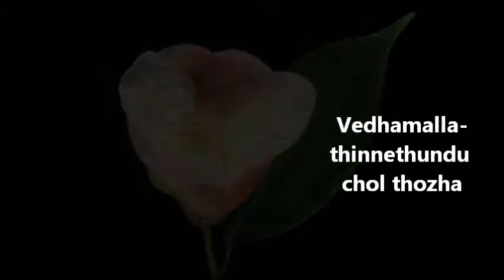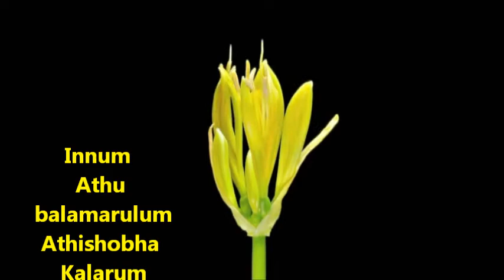"Thenilum Madhuram" (Semi classical)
Christian Devotional semi classical
Orchestration and Voice : Fr. John Samuel
Flute (live) Saji
Female chorus : Ranjitha & minu